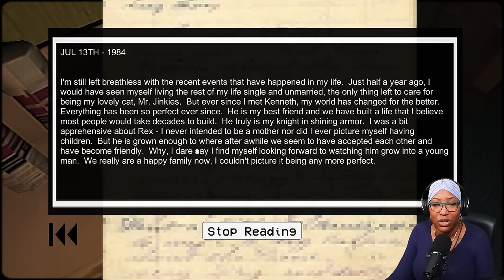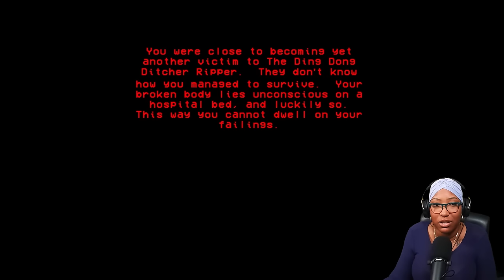Answer The Door For A MURDERER?!? - Ding Dong Dead